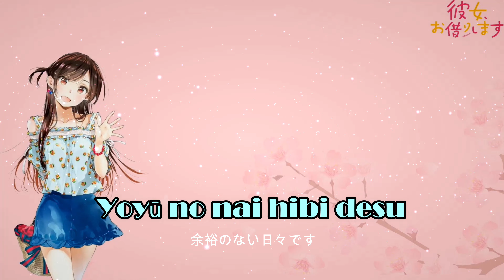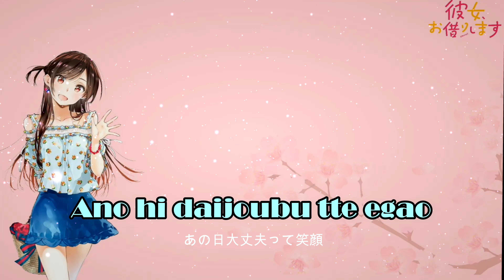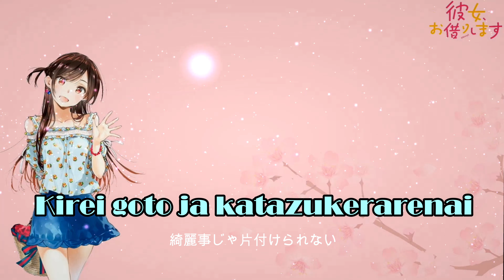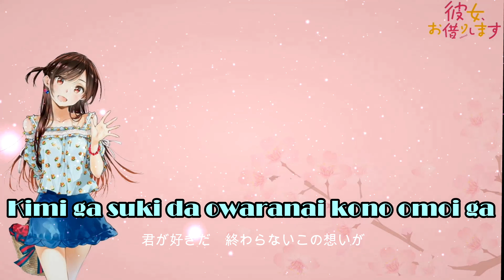Kanojo, Okarishimasu Opening (Centimeter by The Peggies) // Lyrics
♦️ Thanks for viewing this video. I hope you duckies enjoy it!♦️

♦️ New Upcoming video 2 weeks! ♦️
Artist 🎤: The Peggies
Song 🎶: Centimeter

このチャンネルは、アニメ音楽の広告およびプロモーション用のYouTubeチャンネルです。 このチャンネルはプロモーションのみを目的としていることに注意してください。 すべての音楽と動画は、元の作成者と権利者に帰属します。ありがとうございました。♦️

Please support the artist by purchasing their original works. If any producer or label has an issue with any of the uploads, please get in contact  and it will be deleted immediately. [Copyright Disclaimer Under Section 107 of the Copyright Act 1976, allowance is made for "fair use" for purposes such as criticism, comment, news reporting, teaching, scholarship, and research. ]